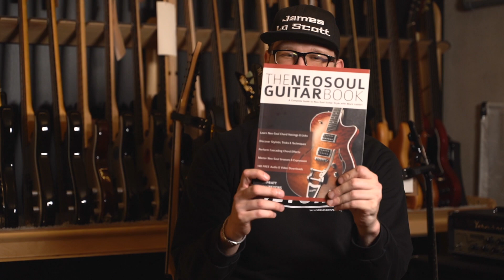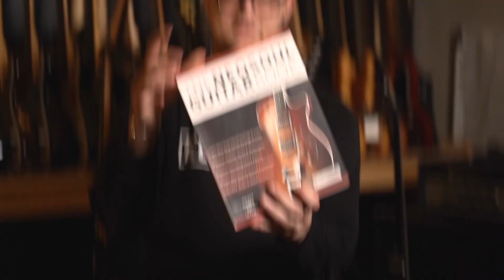James Lo Scott - О жанре Neo Soul, Pickup Music и сотрудничестве с артистами | На Ощупь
Друзья, у нас в гостях JAMES LO SCOTT (Константин Лоскутов) - музыкант, композитор, аранжировщик, автор и исполнитель песен.

Эта беседа получилась веселой и непринужденной, потому что Костя очень искренний человек с прекрасным чувством юмора.

Этот выпуск премьера нашего проекта и именно поэтому мы решили начать именно с этой беседы. Мы поговорили о семье, о том как важно услышать правильные слова и оказаться рядом с настоящими и крутыми преподавателями когда ты развиваешься в сфере музыки. Беседа получилась настолько легкой, что в какой-то момент даже может показаться что мы забыли про саму съемку.

Смотрите интервью с Константином Лоскутовым и вам станет понятно, почему нетворкинг в наше время творит чудеса и каким образом можно абсолютно стереть границы географии, будучи являясь активным и адекватным пользователем социальных сетей.

Кстати, если вдруг вы не в курсе, «Мир» - это авторская песня Кости. Так же вы можете познакомиться с творчеством нашего гостя прослушав его альбом полностью на всех цифровых музыкальных площадках.

Мы очень рады, что этот выпуск получился. Отдельно радуемся тому, что российское музыкальное пространство начинает оживать и радовать нас интересными музыкантами - открытыми и безграничными.

Произведено "На Ощупь" Production @2020